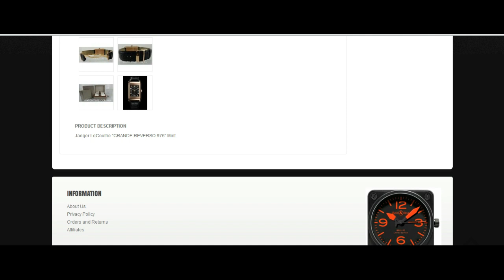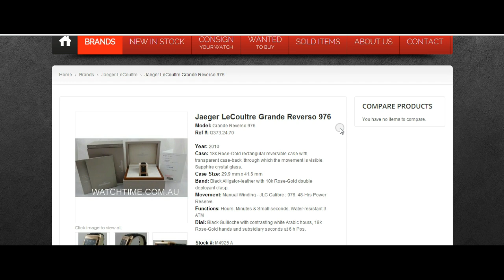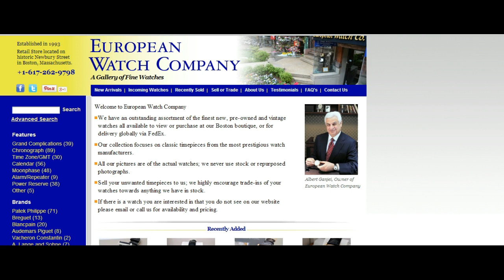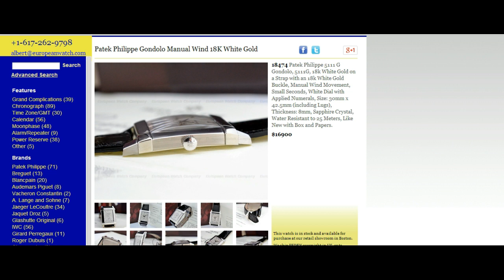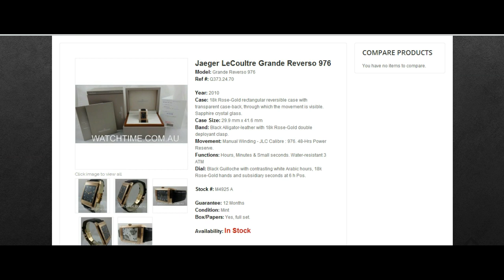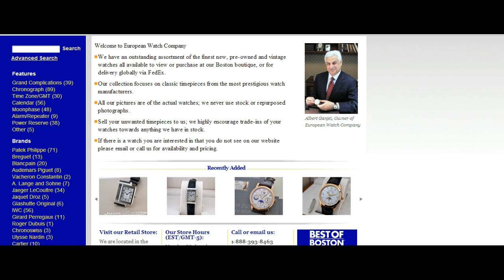ADVICE FOR A FRIEND - What Dress Watch would I buy today if I was looking